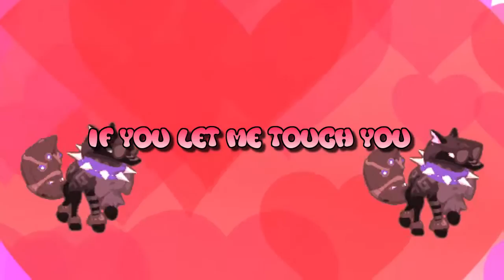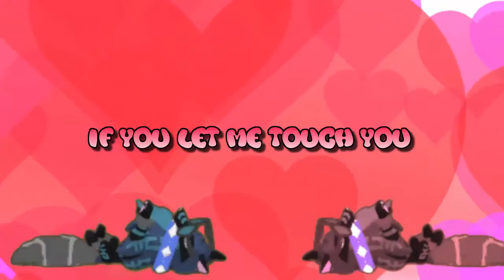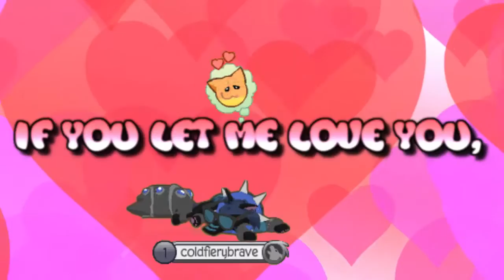Luv~AJMV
Sorry it took so long for me to upload i've been busy and really didnt get the chance to finish it but because i was able to get a day off i finished the ajmv.